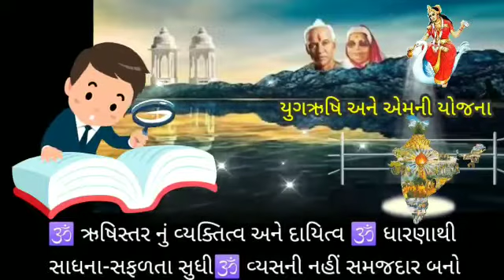युगऋषि और उनकी योजना - पुस्तक परिचय वीडियो (गुजराती)